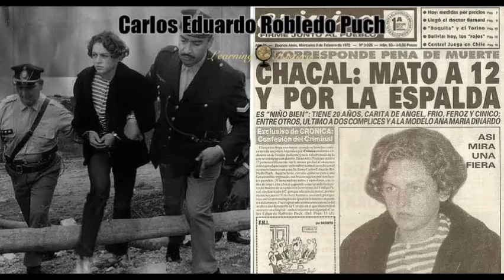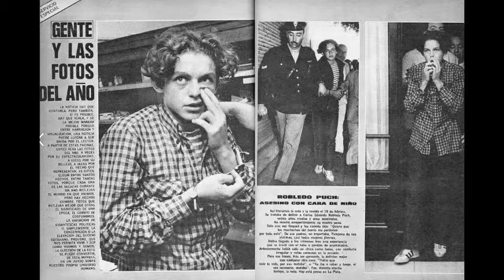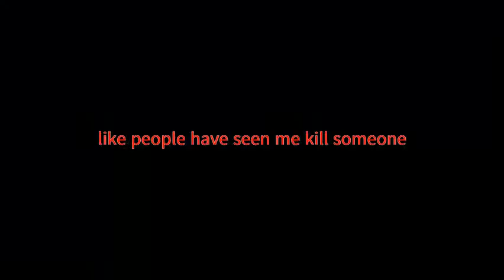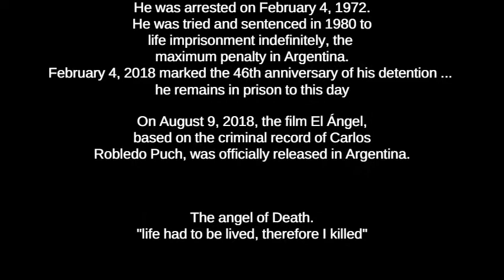The angel of death - Carlos Eduardo Robledo Puch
Canción
La Casa del Sol Naciente
Artista
Palito Ortega